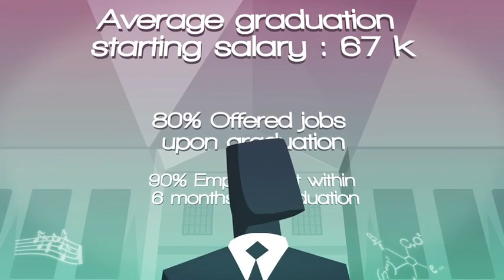A Different Kind of MBA - extended